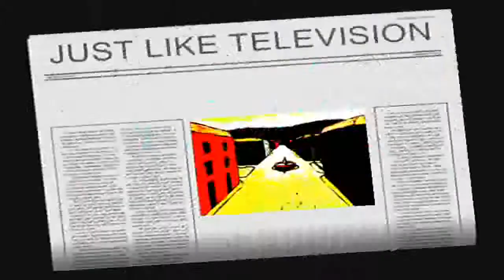JUST LIKE TELEVISION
Jim Repost His Work Because Of Lost PW At Google!